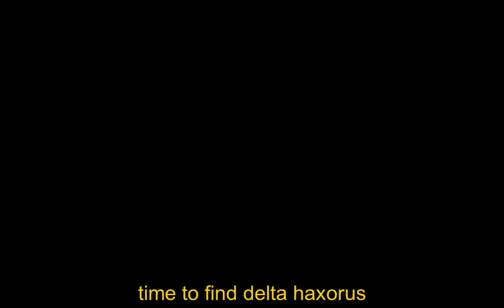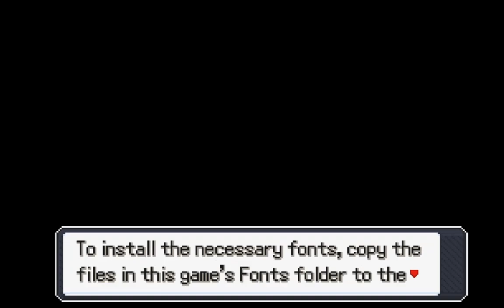Pokemon Insurgence Part 9: Stormbringer